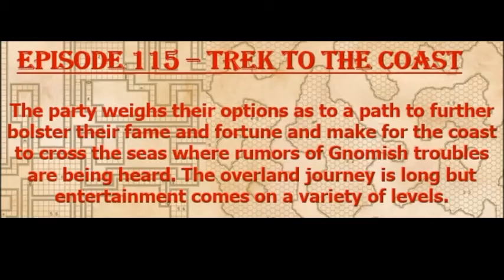Episode 115 - Trek to the Coast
The Margou Campaigners get word of a lost city in the jungle tip for adventure. They need to get to a port city to sail to this destination and head back to Arcpool to find a vessel but run into a strange troupe in the process